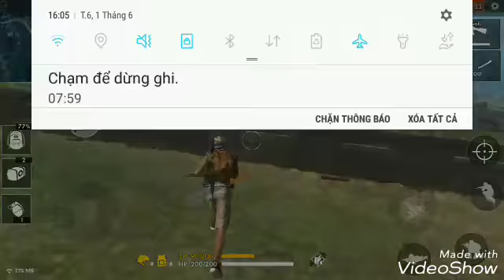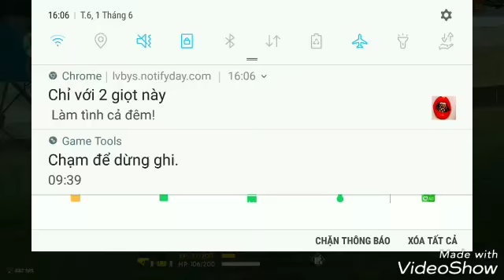Free fire#2: TOP1/1 mình Solovà cái kết :))